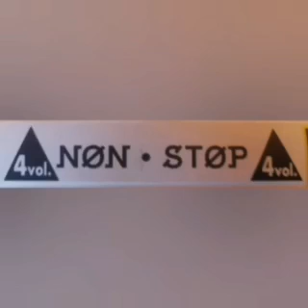NON STOP The music - Volumen 4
Cinta de Cassette con el Volumen 4 de la Macro NON STOP the music (Lemoa)